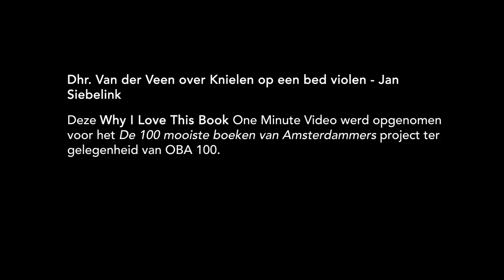Dhr. Van der Veen over Knielen op een bed violen - Jan Siebelink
– BOEKENTIPS IN 1 MINUUT – "Er zijn veel boeken mooi, maar één vind ik wel heel bijzonder, dat is 'Knielen op een bed violen'." – Dhr. Van der Veen, 90, gepensioneerd hoofdverpleegkundige, Amsterdam-Noord.